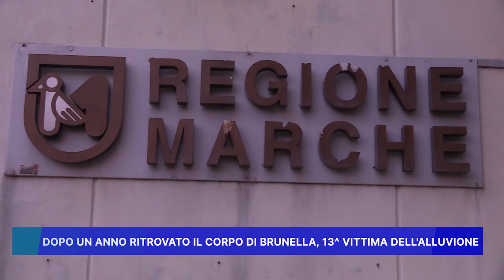DOPO UN ANNO RITROVATO IL CORPO DI BRUNELLA, 13° VITTIMA DELL' ALLUVIONE